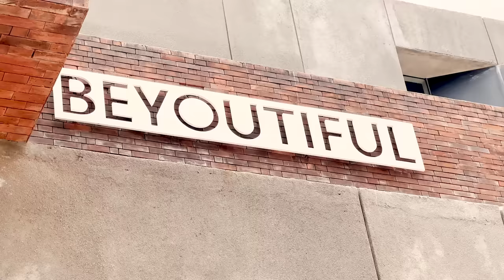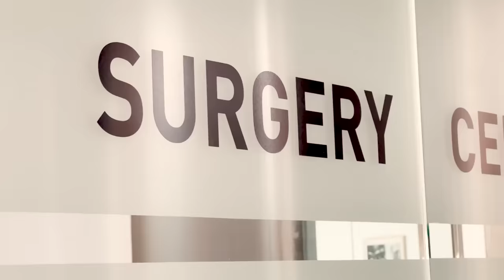MIGUEL SUN4T.. AYAH DESTA PANIK.. IBU NATASHA MALAH KETAWA2 SAMA BOIYEN!!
Terima Kasih Udah Nonton Trio Strong Family

Dengerin juga podcast DESTAnya Siapa?

PERINGATAN :
Semua materi Audio Video dalam video ini adalah milik "Trio Strong Family" Channel, mengambil/meng copy video atau audio baik keseluruhan ataupun sebagian untuk di publish ulang tanpa mencantumkan courtesy adalah pelanggaran terhadap hukum yang berlaku.